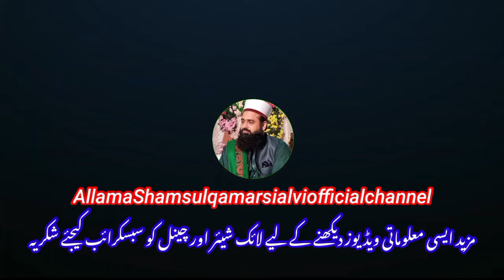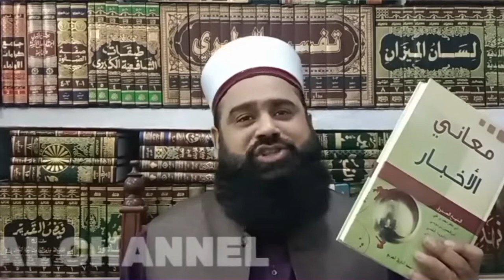Hazrat Abu Bakr and Umar are the ideal personalities of AhlulBayt by Allama Shams ul Qamar Sialvi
fazil abu abubakar siddique
hazrat umar ke fazail
hazrat Abo bakar siddiq ka  fazail
Hazrat Abo bakar or Umar Ahlybat ka ideal H shahenshah Naqvi
Hazrat Abo bakar or Umar Ahlybat ka ideal H
Shams ul Qamar Sialvi new 2022